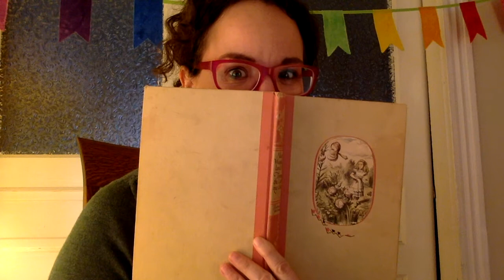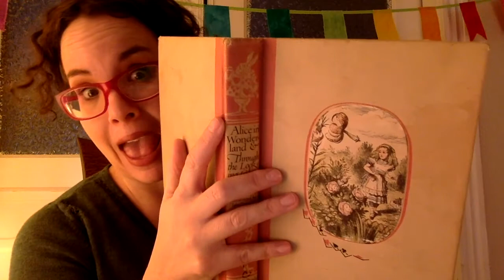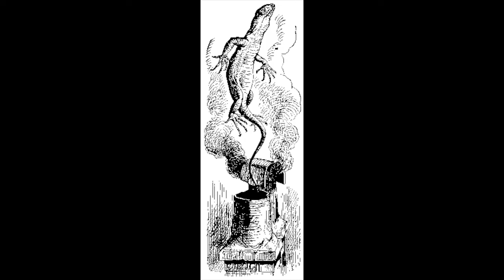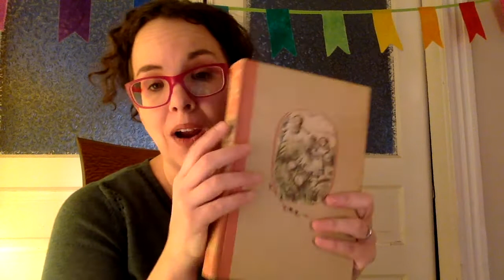Alice in Wonderland, Chapter 4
Read Along options: open the Closed Captions or find (similar) text for this book online at Project Gutenberg

Alice is small again, but not for long! What troubles will she encounter this time?